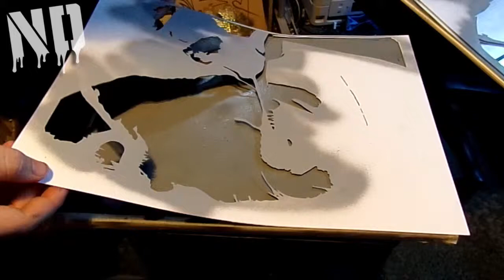Stephanie Van Rijn - 8 Layer Stencil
Song: Weerd Science - My War Your Problems